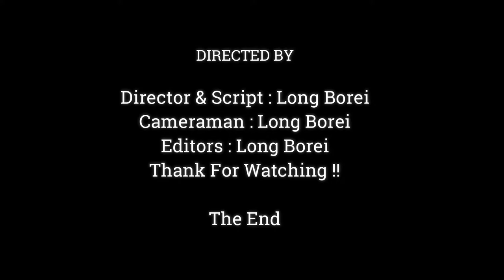What Happened For Little Monkey Why Father Aron There Was An Autburst Of Anger & Biting ,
Dear all Value Visitor, This Videos We Want To Show You About , What Happened For Little Monkey Why Father Aron There Was An Autburst Of Anger & Biting ,